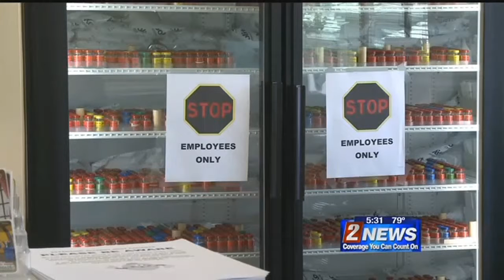10/7 - 5:30pm - Area Allergy Clinics are Keeping Busy